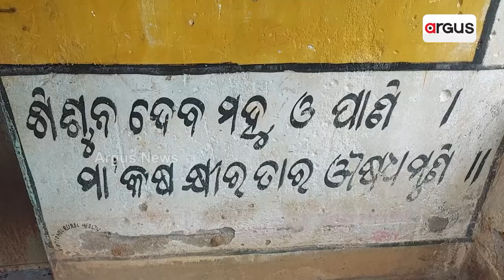Sundargarh Anganwadi Turns Hunted House!